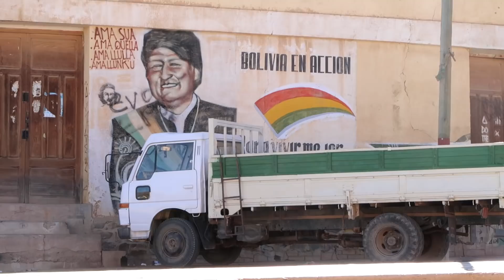La misteriosa tabla (?) - Pablo Imhoff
Leé mi libro y ayudame a seguir viajando